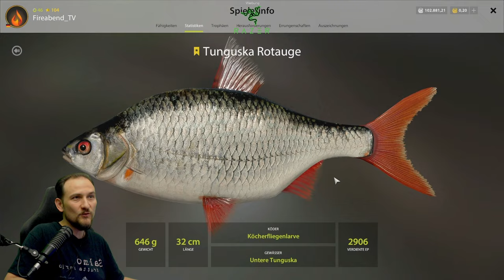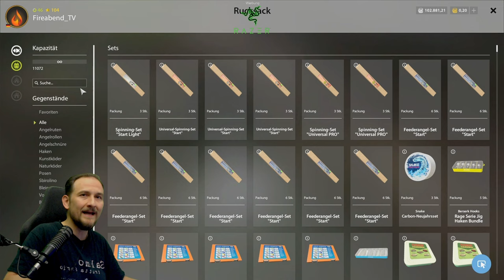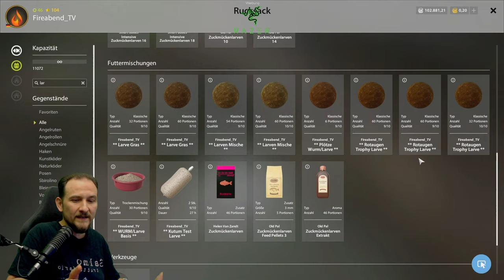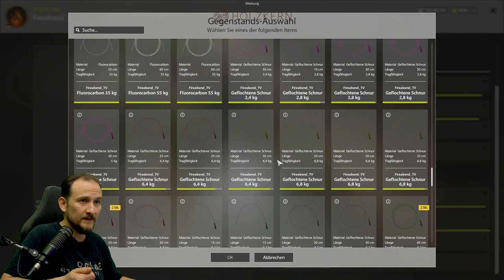Russian Fishing 4 - Tunguska - Tunguska Rotauge, Spot, Köder, Setup